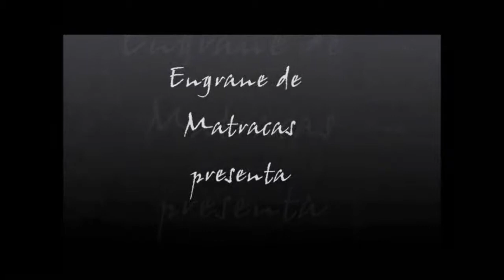Te deseo a las 10 de la mañana, El Jardín de los Deseos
Para la clausura de la expo de Engrane de Matracas A.C. "El Jardín de los Secretos", de Guianeya Marín, se realizó una velada poética a las afueras de la videoteca Manuel Álvarez Bravo, de Azcapotzalco, donde participaron con sus recitales Alicia Suárez, Jos Silva, Pacha Ybarra y Pablo Suárez [etis hagen]. La expo se inaugura el 27 de mayo, y se clausura con la velada el 17 de Junio del 2011.